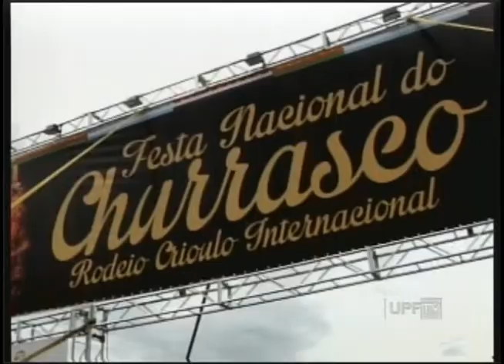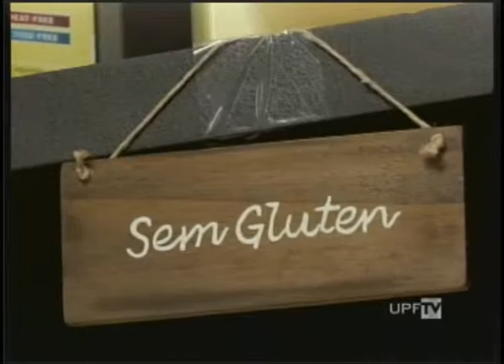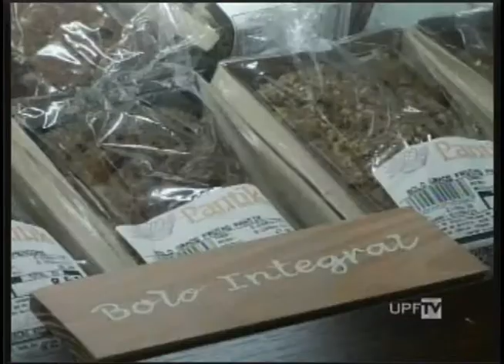UPFTV - Canal de Notícias - Bloco 1 - 29.01.2015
- 17ª Festa Nacional do Churrasco de Lagoa Vermelha
- Alimentos Para Intolerantes
- Sempre UPF - Jabs Paim
- Outras Notícias